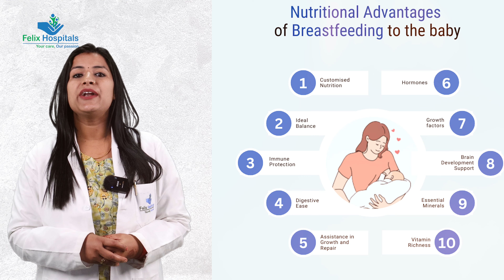Don't miss out on this invaluable guidance on Breast Feeding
👶🏻💕 Discover the profound significance of breastfeeding straight from the expert herself, Dr. Shweta Upadhyay, a dedicated Childbirth Educator at Felix Hospital.

In this enlightening video, Dr. Upadhyay delves into the myriad benefits that breastfeeding offers for your precious bundle of joy👶🏻.
From bolstering their immune system to fostering a deep bond between mother and child, each nurturing moment spent breastfeeding lays the foundation for a lifetime of health and happiness.